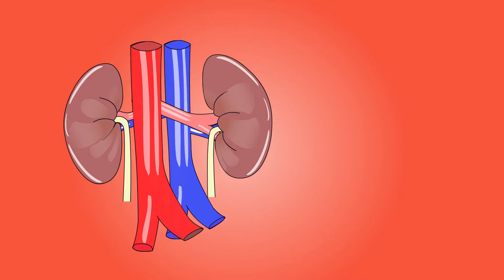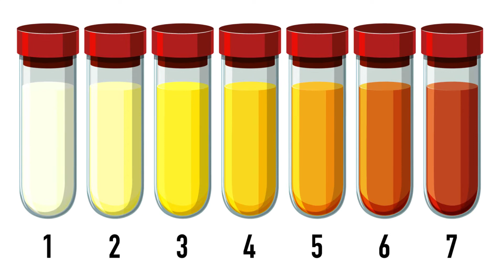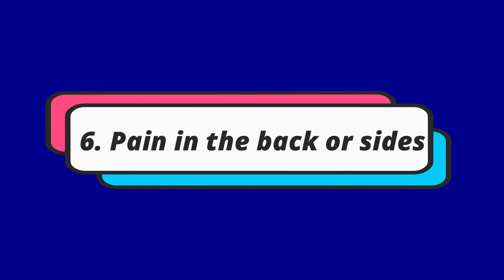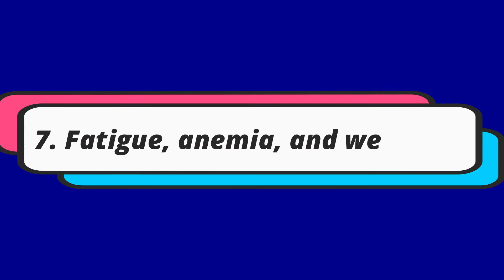12 Kidney Symptoms That You Shouldn’t Ignore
NOT intended to replace professional medical diagnosis, advice, or treatment. Always seek the advice of a physician or other qualified health provider with any medical questions. Never disregard professional medical advice or delay seeking it because of a YouTube video. 12 Kidney Symptoms That You Shouldn’t Ignore

The kidney is an important organ that aids in the purification of our bodies. The kidneys are responsible for removing waste from our bodies and keeping them free of poisons. It is critical not to overlook the symptoms of renal illness in order to maintain the body healthy and in excellent working order.

The kidneys are placed on the posterior belly wall of the human body. It regulates bodily fluids, filters waste, and pollutants from the blood, activates vitamin D to maintain healthy bones, releases blood pressure-regulating hormones, releases hormones for red blood cell synthesis, and keeps blood minerals in balance, among other things. This is why, unless dialysis is administered, renal failure leads to the death of the patient.

Symptoms

Kidney illnesses are usually silent killers, which most people are unaware of. They don't develop symptoms until the damage has progressed to the point where it is irreversible. Diabetes, hypertension, and an unhealthy lifestyle are all common causes of kidney disease. It's critical to recognize the signs and symptoms so that aid and treatment can be sought as soon as possible. The following is a list of symptoms that should not be overlooked.

1. Change in the urinary function
2. Shortness of breath
3. Blood in the urine
4. Foamy urine
5. Swelling or edema
6. Pain in the back or sides
7. Fatigue, anemia, and weakness
8. Low concentration and dizziness
9. Persistent cold
10. Skin rashes and itching
11. Nausea and vomiting
12. Lack of appetite